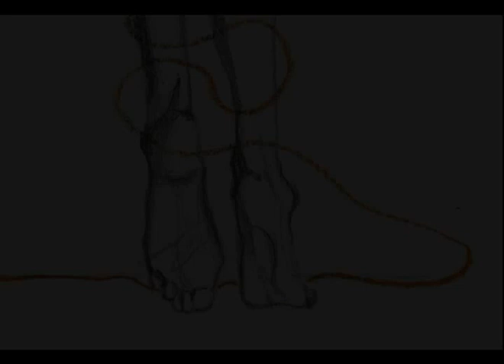Tarantella del gargano - Bizantina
1998 - Mare, Sole e Luna

La storia

Nati da un nucleo eterogeneo di musicisti da strada, la formazione dei Bizantina definisce il suo nome e stabilizza la sua struttura nel 1996, in occasione della partecipazione all'Ottavo Festival On The Road di Pelago, che premia con la vittoria il neonato ensemble, ancora fortemente caratterizzato dall'impostazione acustica tipica dei basker. Tra gli otto musicisti del gruppo figurano già quattro degli attuali componenti: Michaela D'Astuto (voce), Susanna Crociani (sax, clarinetto, flauti), Marcello Melighetti (chitarra classica e acustica, mandola, buzuki), Mauro De Lillo (batteria e percussioni). Completano l'ensemble Anna Granata (voce), Mauro Citzia (contrabbasso) e Rocco Giorgi (chitarra classica)...

Tarantella Del Gargano

E' comma dee, e' comma dei fari
pi' amà sta donni?
E' di rose dee fari, e' di rose dee
fari, e' di rose dee fari' nu bellu ciardini

Nu bellu ciardini, e' di rose dee
fari nu bellu ciardini
'ntorni p'intorni lei, 'ntorni p'intorni
ei, 'ntorni p'intorni lei
annammurari,

lei annammurari, 'ntorni p'intorni
lei annammurari,
e di prete preziosi e di ori fini
mezza ce la cava 'na, mezzo ce
la cava 'na, mezzo ce la cava 'na
brava funtani

'Na brava funtani, a mezzo ce la
cava 'na brava funtani
e la ja fa curri l'acqua, e la ja fa
curri l'acqua, e la ja fa curri
l'acqua surgentivi

L'acqua surgentivi, e la ja fa curri
l'acqua surgentivi
'n coppa ce lu mette na,'n coppa
ce lu mette na, 'n coppa ce lu
mette n'augello a cantari

N'augello a cantari, 'n coppa ce
lu mette n'augello a cantari
oi cantava e repusava, oi cantava
e repusava, oi cantava e
repusava : oi bella diceva
e pi voi so addeventato, e pi voi
so addeventato, e pi voi su
addeventato n'augello
e pe farmine nu sonni accanto a
vui bella madonna
me l'ha fatto annammurare la
cammenatura e lu parlà

ai si bella tu nun c'jve
annammura nun me facive
me I'ha fatto annammarare la

Ue 'sta ngagnata che vo da me
e mmammate lu ssape e mo' lo
dice pure a me, e mmammate lu
ssape e ma' lo dice pure a me,
a picciué voielli vuiella.

Video realizzato con foto e disegni di Jenny Battaglino danzando tra magie e realtà